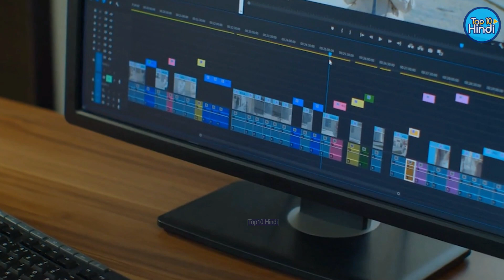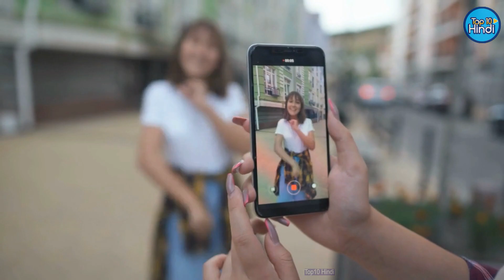यह पापा की परियां है या बेवकूफ़ी की रानियाँ। Papa Ki Pari | Part 4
In fact, girls are progressing in every field. So how can she stay behind in stupidity? She calls herself Papa's fairies. But their works are the devil's. Today we have come with videos of such girls to make you laugh. Seeing their actions, you will be forced to say that "Just do it sister!" So without wasting any time let's move towards nayi video series!